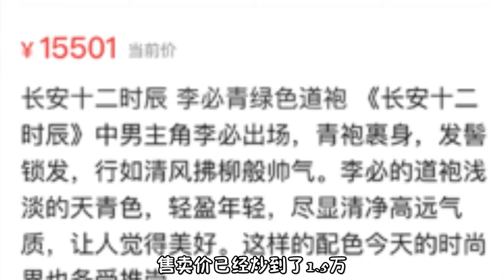长安十二时辰热播，线上义卖服装建设西安民乐教室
《长安十二时辰》热播引发关注，8月11日，闲鱼平台上《长安十二时辰》的24件服装、道具孤品义卖也引起网友的关注，义卖活动全部所得将全部用于西安市未央区大明宫小学的民乐教室建设。